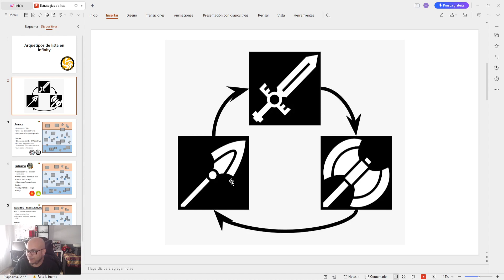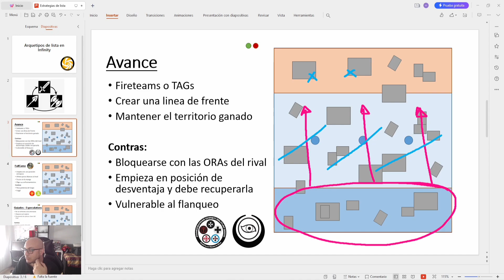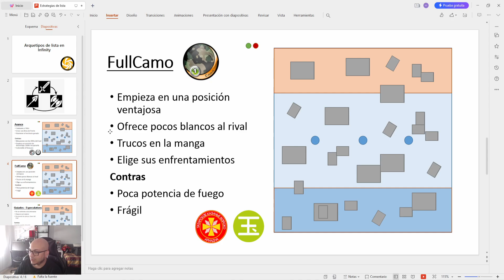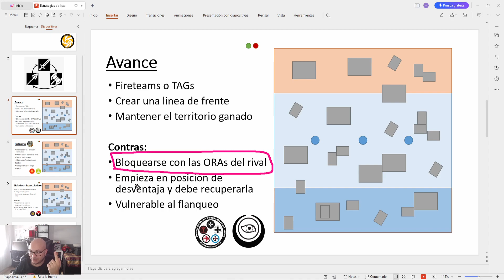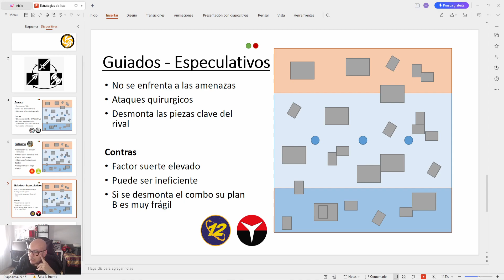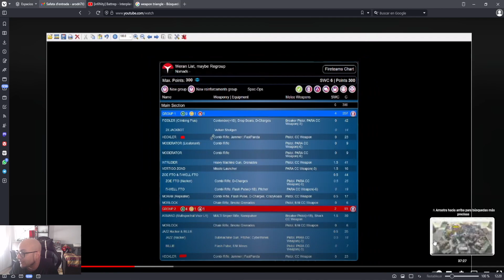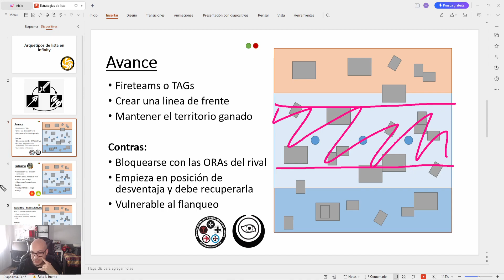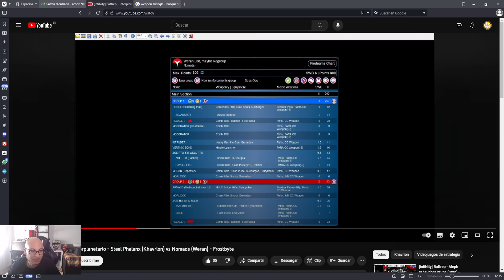[La Llorería] Arquetipos de Lista - Guiados y Falange, una reflexión.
Hoy hacemos una reflexión sobre los estilos de juego en infinity y como estos afectan en los resultados y la percepción de los jugadores.